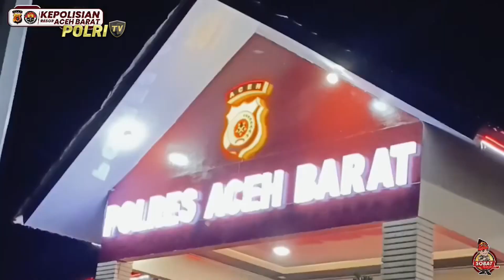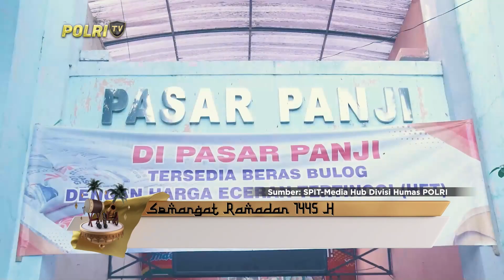PRESISI PAGI 12/03/2024 (2/5)